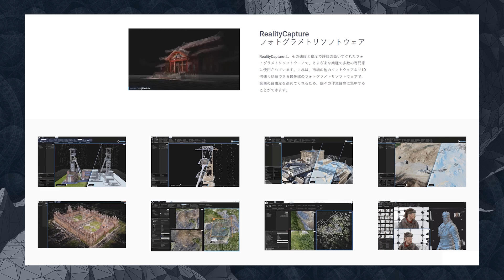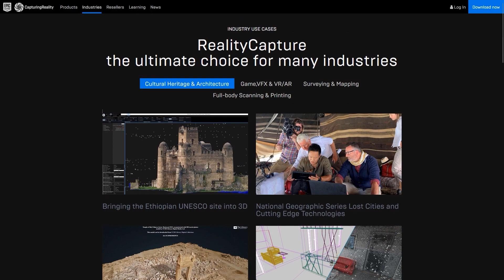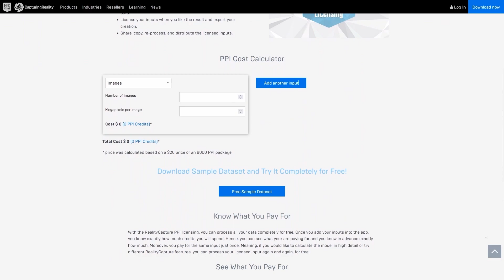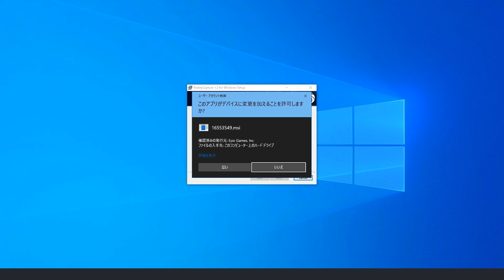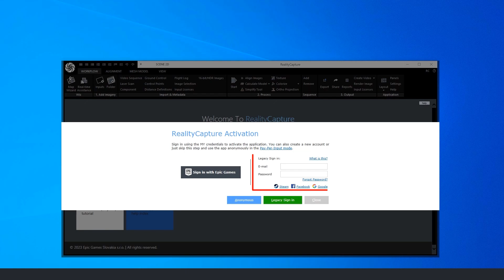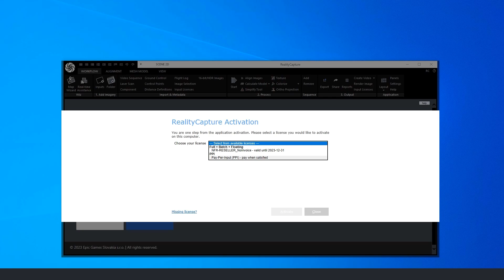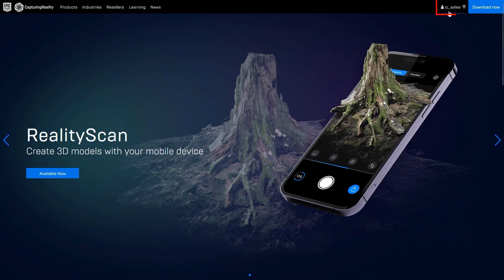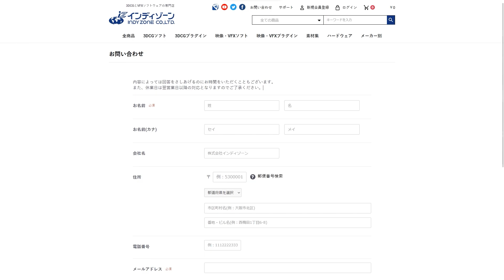Part.1 ご紹介とインストール【フォトグラメトリー入門】はじめてのRealityCapture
このシリーズでは、写真から立体的なモデルを生成することのできるフォトグラメトリーソフトウェア、RealityCaptureをご紹介しております。

今回の動画では、RealityCaptureの概要と導入手順をご紹介しております。

RealityCaptureは、PPIライセンス版であれば無料でモデルの生成をお試しいただけます。
また、PPIライセンスとEnterpriseライセンスの違いについてもご紹介しております。

IndyzoneではRealityCaptureのEnterpriseライセンスを販売しておりますので、ご興味がございましたら以下のリンクからご確認ください。

0:00 タイトル
0:10 概要
0:49 フォトグラメトリーとは？
1:33 ライセンスについて
2:54 動作環境について
3:30 ダウンロード・インストール
4:24 ライセンスの有効化
5:35 EpicGamesアカウントについて
8:32 まとめ
9:02 PR